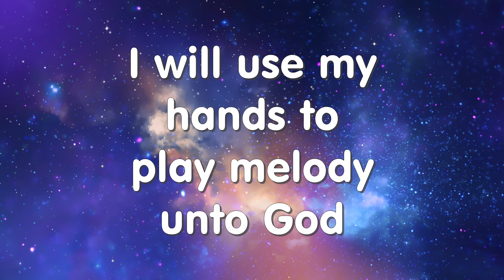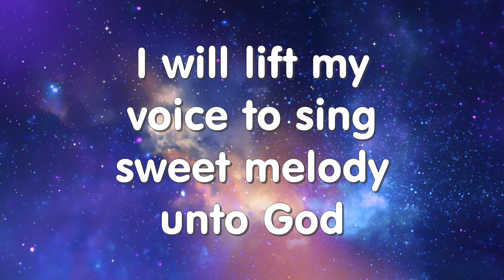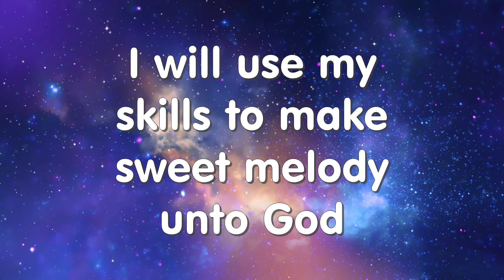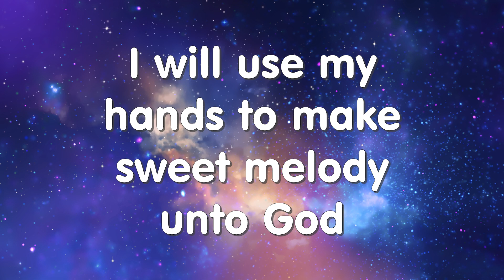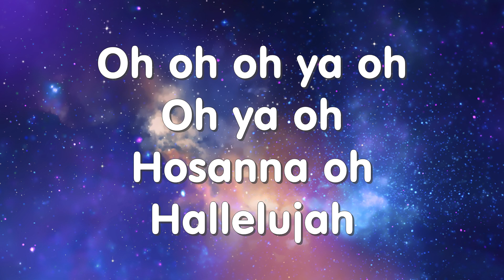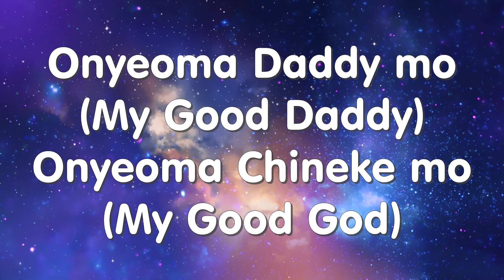🔥 African Praise Song | Melody Unto God by Godswill | Mind-Blowing Bass Groove! 🎸🎶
🎶 Get ready for an electrifying African gospel praise experience! Melody Unto God by Godswill is an uplifting, spirit-filled song that will have you dancing and praising. Featuring a powerful bassline that will blow your mind, this song is a must-listen for lovers of African gospel music!

🎥 Lyric Video Production: Goodnews STUDIO
🎸 Bass Performance: Godswill's unforgettable groove brings the song to life!

💬 What’s your favorite African gospel praise song? Drop it in the comments!